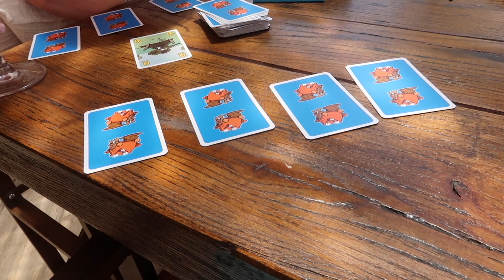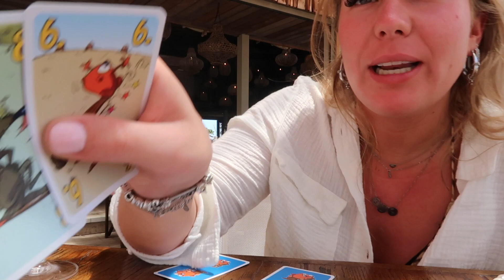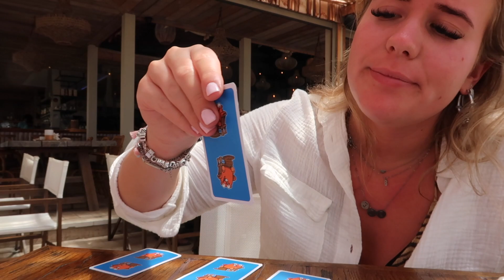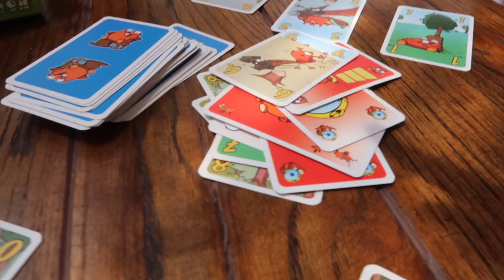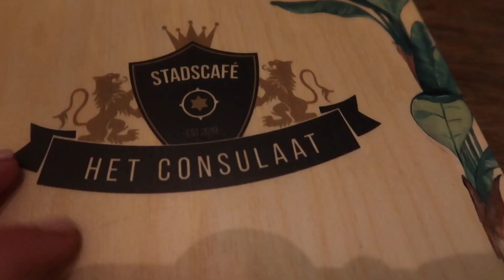Mooiste strandtent, touren met de scooter & rondleiding Chogogo 🛵😍 Bonaire vlog #2 🇧🇶| Janette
Hey lieverds, vandaag de tweede Bonaire vakantie vlog. Dit zijn de tweede en derde dag op Bonaire. Wij verblijven op het nieuwe Chogogo Beach en Dive Resort. We gaan naar de mooiste strandtent op Bonaire namelijk Ocean Oasis! Ook gaan we naar Sorobon beach en naar Sebastians beach. In de avond gaan we super luxe uiteten bij Brass Boer! Veel kijk plezier!

Strandjes: Ocean Oasis en Sebastians Beach

Muziek:
♪ Biscuit (Prod. by Lukrembo)